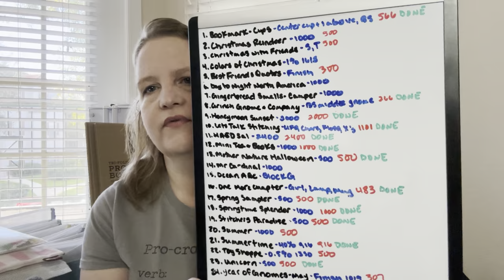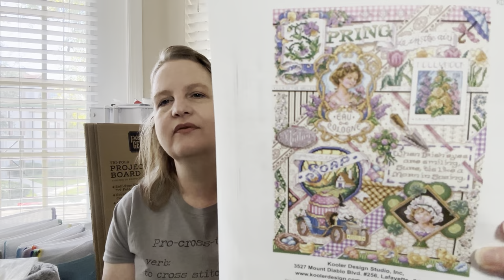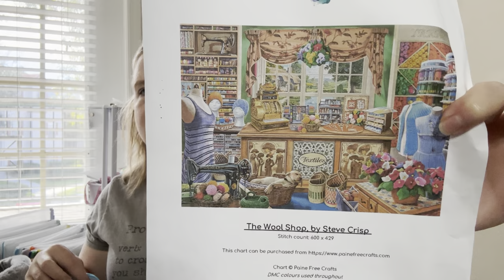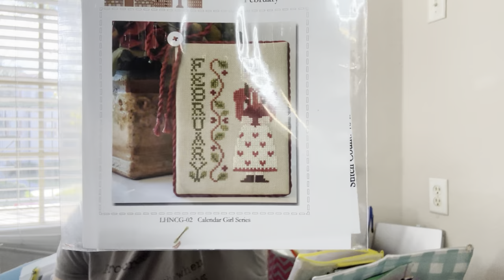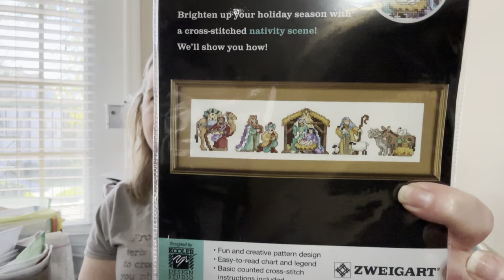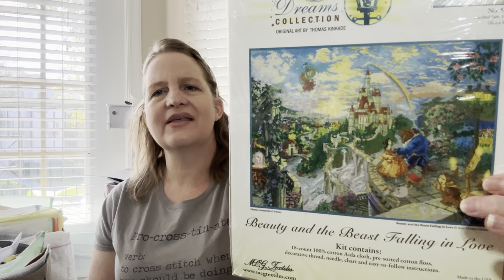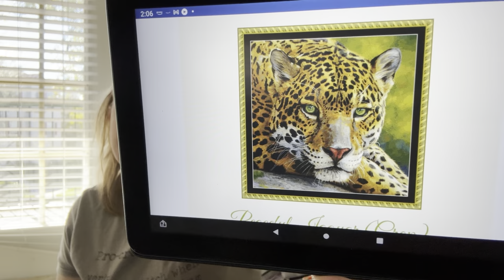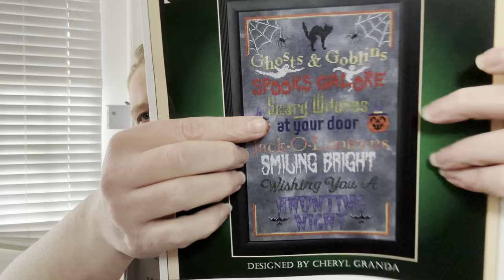Flosstube #60 - buckle up for a long one! Changing the plans again!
The stuff I worked on:

Best "Friends" Quotes -  Stitcharea **no longer available**

Merry Mushroom Village Picnic Two - Aimee Stewart - HAED SAL **not currently available**

Mother Nature Halloween - Just Cross Stitch magazine October 2023

Just One More Chapter - Puntini Puntini

Bookmarks - Cups - Bucilla **old kit**

Stitcher's Paradise SAL - Durene Jones - World of Cross Stitching 2024 year long SAL

Unicorn - Teresa Wentzler **old pattern**

Grinch Gnome & Company - MIYAstitch

Summertime - Stitchrovia

May Gnome - Year of Gnomes SAL - CrossStitch4Everyone

Toy Shoppe - Steve Crisp - Paine Free Crafts **retired pattern**